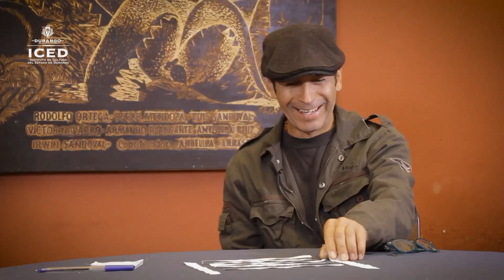"MI TRAYECTO EN EL ARTE" CON VALENTINO SALAS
ARTES PLÁSTICAS

"Mi Trayecto En El Arte" Entrevistas con Juan Antonio Burciaga
Invitado: Mtro. Valentino Salas - Artista Plástico Versátil, Madonarista, Muralista, Escultor y Pintor.